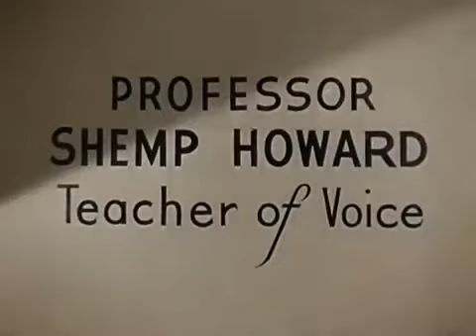Best Episodes - (three stooges full episodes)(the three stooges full episodes)(Moe)(Comedy Movies)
* Brain Training For Dogs! "Unleash Your Dog's Hidden Intelligence"

**Ted’s Woodworking 🥇🔨The #1 Woodworking Resource!

The Three Stooges were an American vaudeville and comedy team active from 1922 until 1970, best known for their 190 short subject films by Columbia Pictures that have been regularly airing on television since 1958. Their hallmark was physical farce and slapstick. Six Stooges appeared over the act's run (with only three active at any given time): Moe Howard (t/n Moses Horwitz) and Larry Fine (t/n Larry Feinberg) were mainstays throughout the ensemble's nearly fifty-year run and the pivotal "third stooge" was played by (in order of appearance) Shemp Howard (t/n Samuel Horwitz), Curly Howard (t/n Jerome Horwitz), Shemp Howard again, Joe Besser and "Curly" Joe DeRita.

The act began in the early 1920s as part of a vaudeville comedy act billed as "Ted Healy and His Stooges", consisting originally of Healy and Moe Howard. Over time, they were joined by Moe's brother Shemp Howard, and then Larry Fine. The four appeared in one feature film, Soup to Nuts, before Shemp left to pursue a solo career. He was replaced by his and Moe's younger brother, Jerome "Curly" Howard, in 1932. Two years later, after appearing in several movies, the trio left Healy and signed on to appear in their own short-subject comedies for Columbia Pictures, now billed as "The Three Stooges". From 1934 to 1946, Moe, Larry and Curly produced over 90 short films for Columbia. It was during this period that the three were at their peak popularity.

Curly suffered a debilitating stroke in May 1946, and Shemp returned, reconstituting the original lineup, until his death of a heart attack on November 22, 1955. Film actor Joe Palma was used as a stand-in to complete four Shemp-era shorts under contract. This procedure – disguising one actor for another outside of stunt shots – became known as the "fake Shemp". Columbia contract player Joe Besser joined as the third Stooge for two years (1956–57), departing in 1958 to nurse his ill wife after Columbia terminated its shorts division. The studio then released all the shorts via Screen Gems, Columbia's television studio and distribution unit. Screen Gems then syndicated the shorts to television, whereupon the Stooges became one of the most popular comedy acts of the early 1960s.

Comic actor Joe DeRita became "Curly Joe" in 1958, replacing Besser for a new series of full-length theatrical films. With intense television exposure, the act regained momentum throughout the 1960s as popular kids' fare, until Fine's paralyzing stroke in the midst of filming a pilot for a Three Stooges TV series in January 1970. Fine died in 1975 after a further series of strokes. Attempts were made to revive the Stooges with longtime supporting actor Emil Sitka in Fine's role in 1970, and again in 1975, but this attempt was cut short by Moe Howard's death on May 4, 1975.

- three stooges full episodes
- the three stooges
- the three stooges full episodes
- comedy movies
- vintage tv
- fake shemp
- three stooges
- the 3 stooges
- 3 stooges